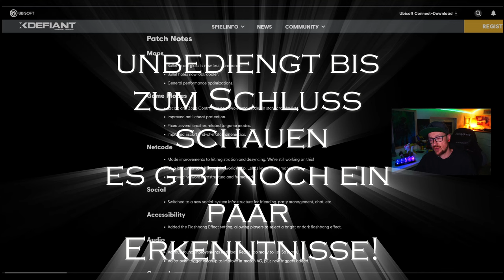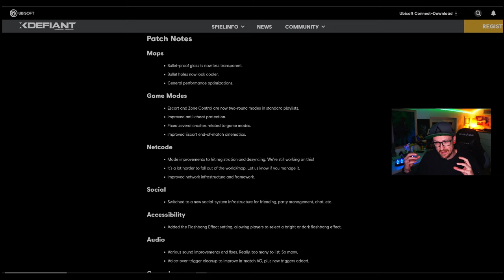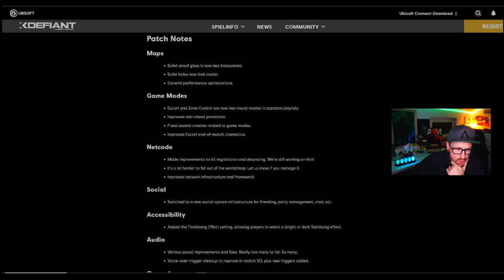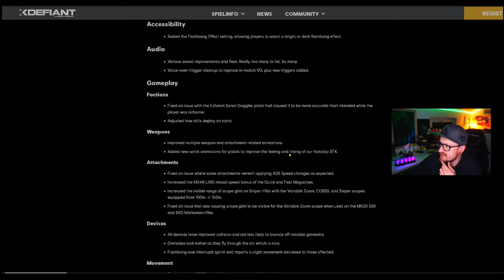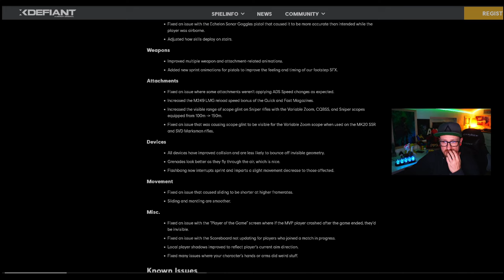xDefiant Die ersten PATCH NOTES & WICHTIGE INFO am Ende!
xDefiant Die ersten PATCH NOTES & WICHTIGE ERKENNTNISSE